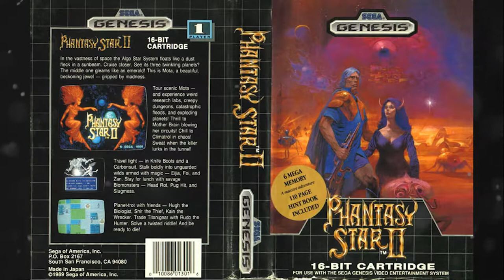Phantasy Star II - Silent Zone (Dezo) Remix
Once upon a time I was learning how to use some software and made a remix of Silent Zone (the Dezo overworld music) from Phantasy Star II. Ice and snow world seems appropriate for winter, so even though the season hasn't officially started yet, here you go. It's December, I don't have other Holiday music ready yet, and I'm too sick to do something more involved at the moment.

Phantasy Star II is an eventual Let's Play on the docket. Trying to decide if I'll do it legit or do a glitched run to speed things up.